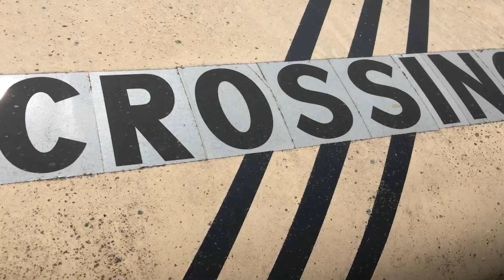Mr blue update 😁😁👍👍@icecreamtruckadventures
Ice cream vlogs